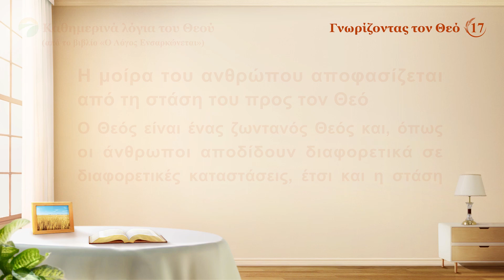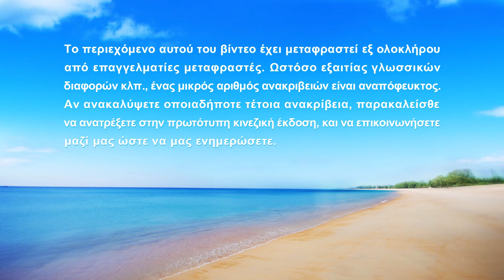Καθημερινά λόγια του Θεού: Γνωρίζοντας τον Θεό | Απόσπασμα 17